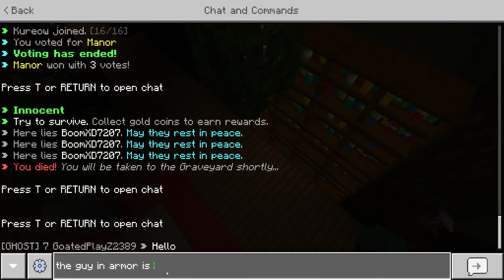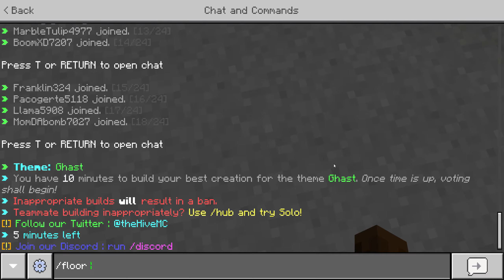Minecraft Hive With Friends//PART 1 OF THE HIVE SERIES!!!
Hey guys I made this video with my friend BoomXD check his channel out on Youtube and with my friend Chris I hope you guys enjoy and buy into this series! =)